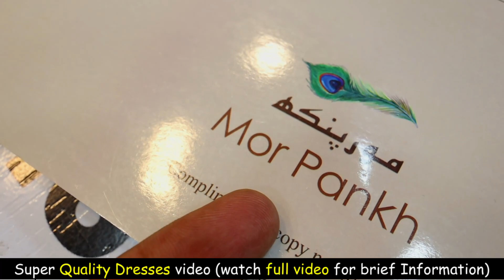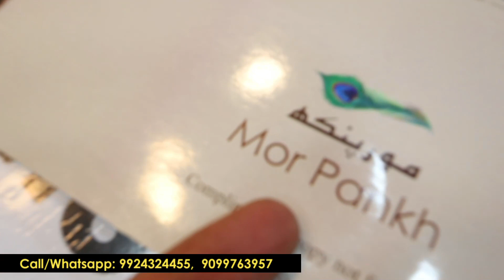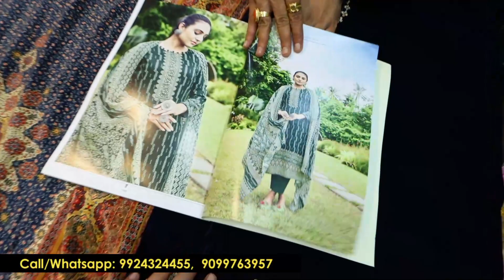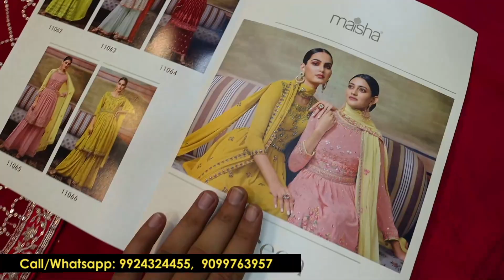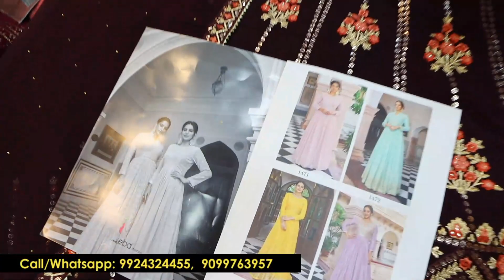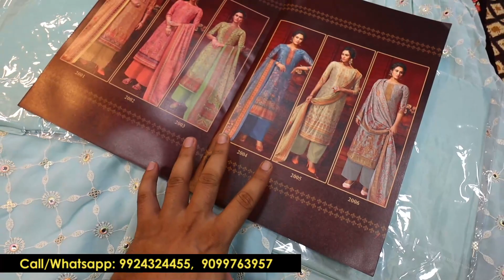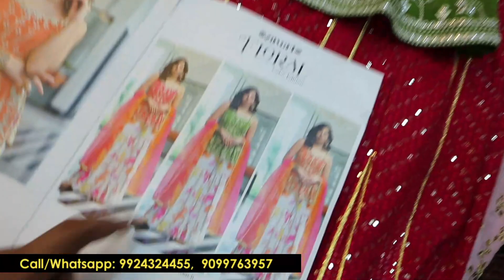लूट लो ऐसा माल बार बार नहीं मिलता , Garam kashmiri Suits / श्रीनगर कश्मीर वालो ने बताई सच्चाई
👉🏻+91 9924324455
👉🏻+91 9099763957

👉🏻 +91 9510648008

🟡 Emergency contact
Sandeep Rajput
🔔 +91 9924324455